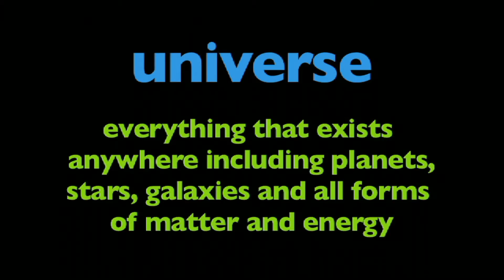What is the Universe - More Grades K-5 Science on Harmony Square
This live-action video program is about the word universe. The program is designed to reinforce and support a student's comprehension and retention of the word universe through use of video footage, photographs, diagrams and colorful, animated graphics and labels.

Viewers will see and hear universe used in a variety of contexts providing students with a model for how to appropriately use the word. Related words are also used and reinforced with visuals and text.

The Universe is all of space and time[a] and their contents, including planets, stars, galaxies, and all other forms of matter and energy. While the spatial size of the entire Universe is unknown, it is possible to measure the size of the observable universe, which is currently estimated to be 93 billion light-years in diameter. In various multiverse hypotheses, a universe is one of many causally disconnected constituent parts of a larger multiverse, which itself comprises all of space and time and its contents; as a consequence, ‘the Universe’ and ‘the multiverse’ are synonymous in such theories.

The earliest cosmological models of the Universe were developed by ancient Greek and Indian philosophers and were geocentric, placing Earth at the center. Over the centuries, more precise astronomical observations led Nicolaus Copernicus to develop the heliocentric model with the Sun at the center of the Solar System. In developing the law of universal gravitation, Isaac Newton built upon Copernicus' work as well as Johannes Kepler's laws of planetary motion and observations by Tycho Brahe.

Further observational improvements led to the realization that the Sun is one of hundreds of billions of stars in the Milky Way, which is one of at least hundreds of billions of galaxies in the Universe. Many of the stars in our galaxy have planets. At the largest scale, galaxies are distributed uniformly and the same in all directions, meaning that the Universe has neither an edge nor a center. At smaller scales, galaxies are distributed in clusters and superclusters which form immense filaments and voids in space, creating a vast foam-like structure. Discoveries in the early 20th century have suggested that the Universe had a beginning and that space has been expanding since then, and is currently still expanding at an increasing rate.

The Big Bang theory is the prevailing cosmological description of the development of the Universe. Under this theory, space and time emerged together 13.799±0.021 billion years ago and the energy and matter initially present have become less dense as the Universe expanded. After an initial accelerated expansion called the inflationary epoch at around 10−32 seconds, and the separation of the four known fundamental forces, the Universe gradually cooled and continued to expand, allowing the first subatomic particles and simple atoms to form. Dark matter gradually gathered, forming a foam-like structure of filaments and voids under the influence of gravity. Giant clouds of hydrogen and helium were gradually drawn to the places where dark matter was most dense, forming the first galaxies, stars, and everything else seen today. It is possible to see objects that are now further away than 13.799 billion light-years because space itself has expanded, and it is still expanding today. This means that objects which are now up to 46.5 billion light-years away can still be seen in their distant past, because in the past, when their light was emitted, they were much closer to Earth.

From studying the movement of galaxies, it has been discovered that the universe contains much more matter than is accounted for by visible objects; stars, galaxies, nebulas and interstellar gas. This unseen matter is known as dark matter (dark means that there is a wide range of strong indirect evidence that it exists, but we have not yet detected it directly). The ΛCDM model is the most widely accepted model of our universe. It suggests that about 69.2%±1.2% [2015] of the mass and energy in the universe is a cosmological constant (or, in extensions to ΛCDM, other forms of dark energy, such as a scalar field) which is responsible for the current expansion of space, and about 25.8%±1.1% [2015] is dark matter. Ordinary ('baryonic') matter is therefore only 4.84%±0.1% [2015] of the physical universe.[19] Stars, planets, and visible gas clouds only form about 6% of ordinary matter, or about 0.29% of the entire universe.

There are many competing hypotheses about the ultimate fate of the universe and about what, if anything, preceded the Big Bang, while other physicists and philosophers refuse to speculate, doubting that information about prior states will ever be accessible. Some physicists have suggested various multiverse hypotheses, in which our universe might be one among many universes that likewise exist.